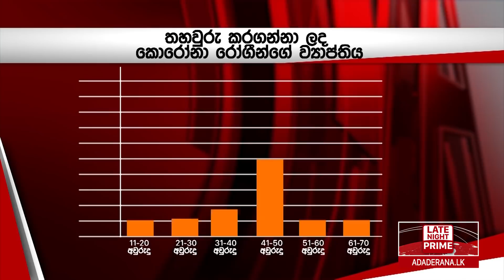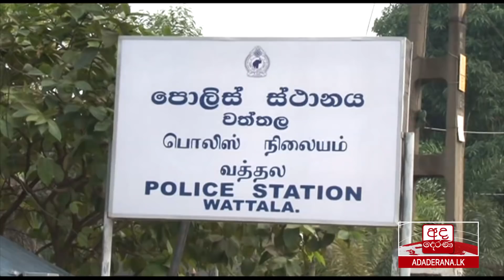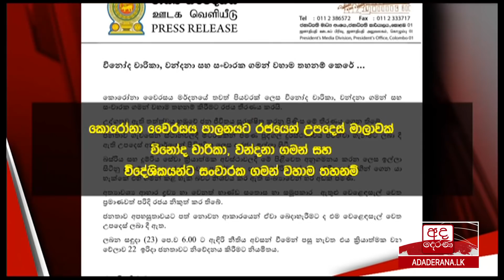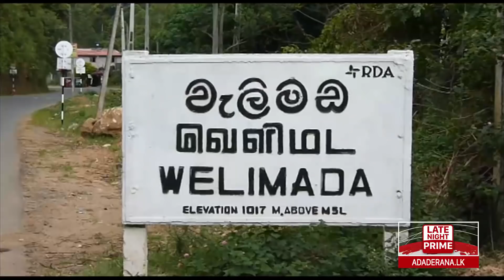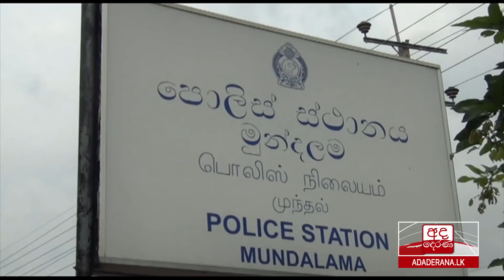අද දෙරණ රාත්‍රී 10.00 ප්‍රවෘත්ති විකාශය - 2020.03.20